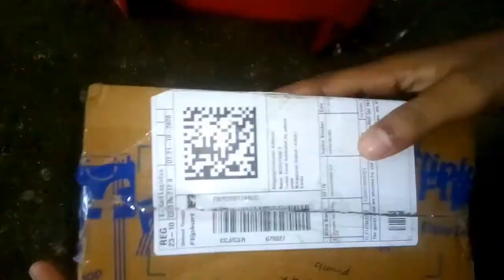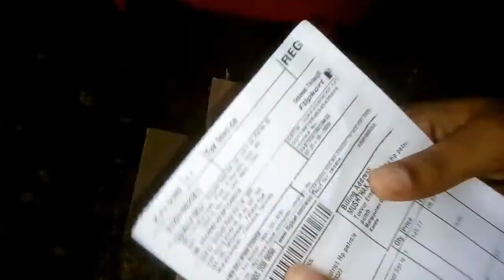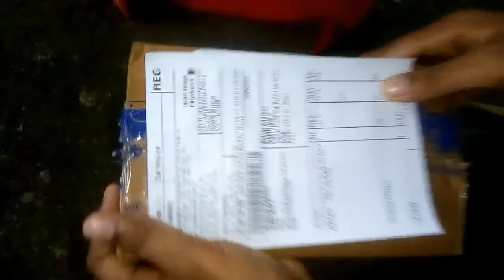UNBOXING FOGG MY FIRST UNBOXING FOGG UNBOXING UNBOXING UNBOXING BARSHAD'S VOLG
FOGG  my first unboxing FOGG UNBOXING unboxing
UNBOXING barshad's vlog
 unboxing FOGG UNBOXING unboxing
UNBOXING barshad's vlog
 fogg fogg in Malayalam

fogg fogg fogg